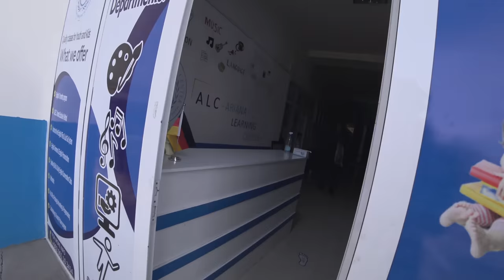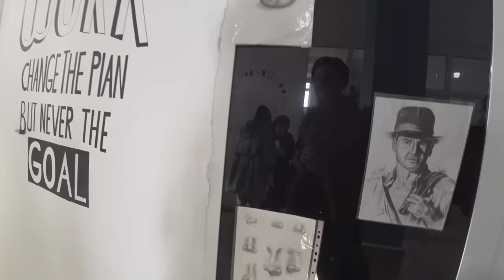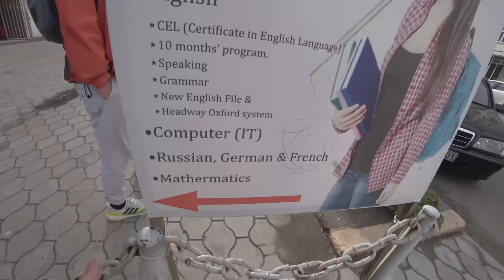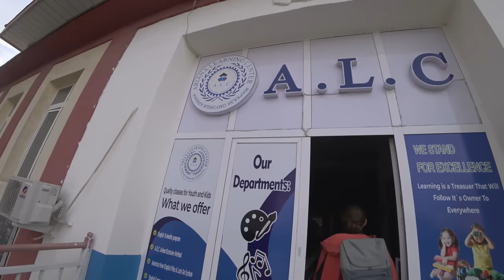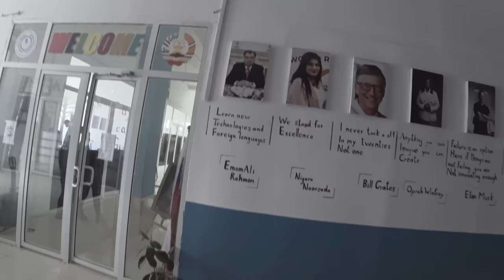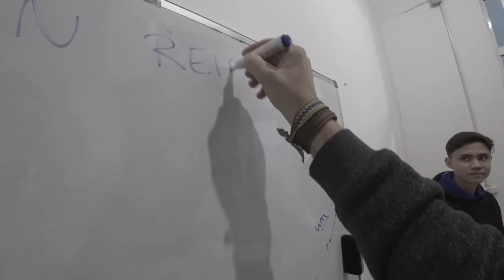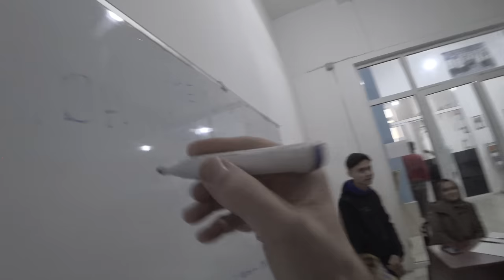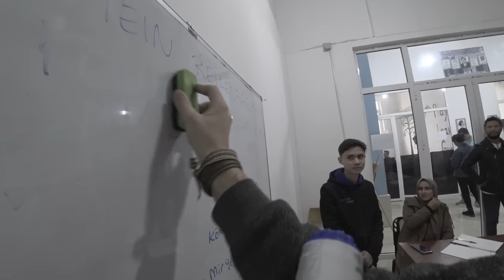Afghanische Flüchtlinge in Tadschikistan - Besser als Deutschland?